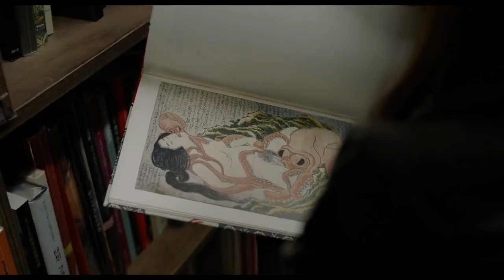Lost Girls & Love Hotels 2020 Hollywood Movie Explained in Hindi